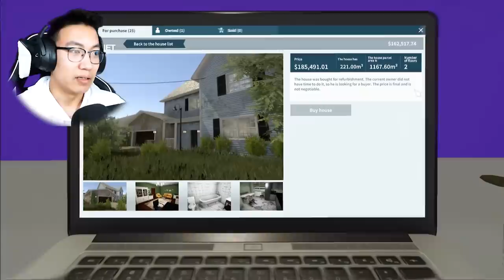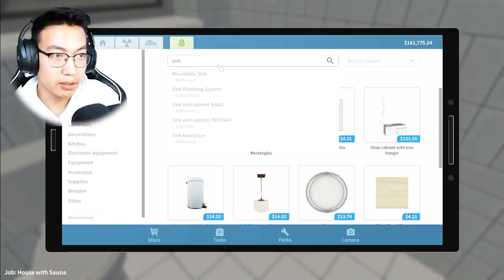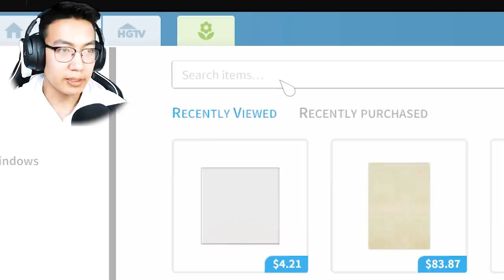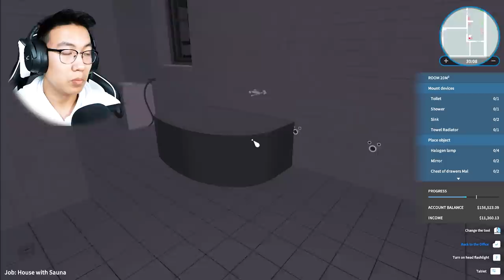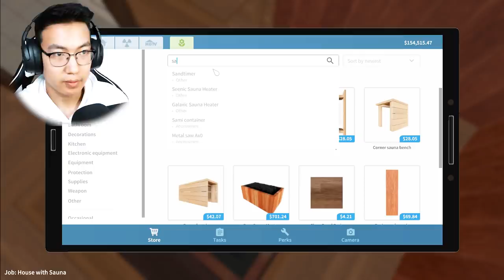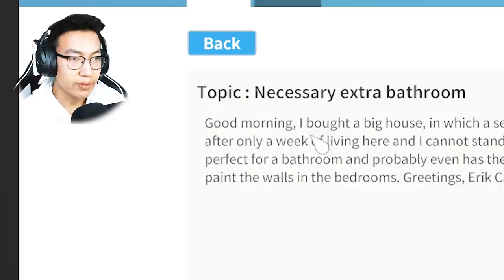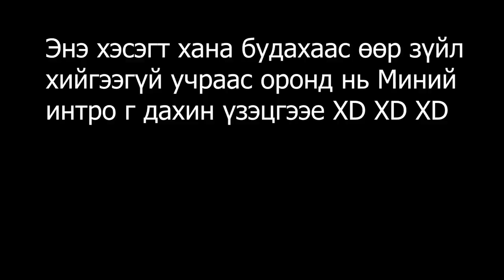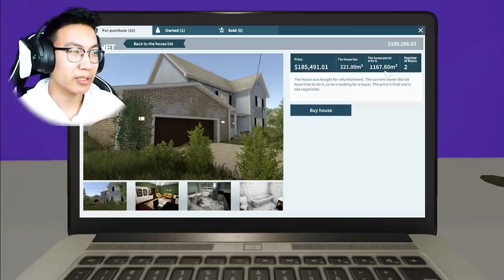Шинэ байшин... (House Flipper EP-5)